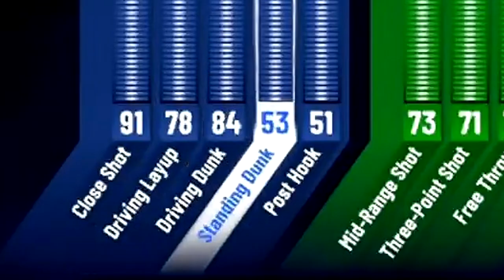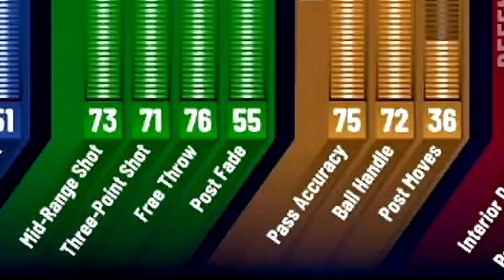* MIXTAPE * ZION'S SLASHING FOUR BUILD NBA 2K21 CURRENT GEN | CONATCT DUNKING AND SHOOTING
This video is some clips a gathered playing a few hours in the park and rec. I hope y'all enjoy this video because I know youz have been wanting gameplay from me. LMK if y'all want a lot more of this so I can make it happen!

When NBA 2K21 comes out I going to make the best builds, over powered builds, jumpshot videos, badge tutorials, VC glitches, and hit 99(top rep).